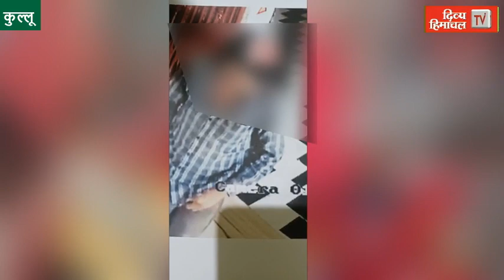शीतला माता मंदिर से चांदी का छत्र उड़ाया, सीसीटीवी में शातिर कैद